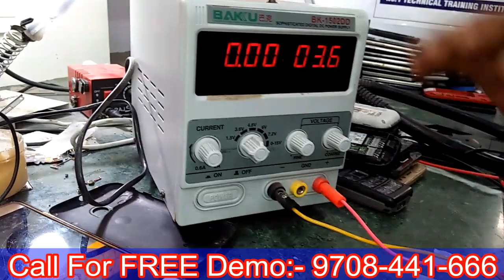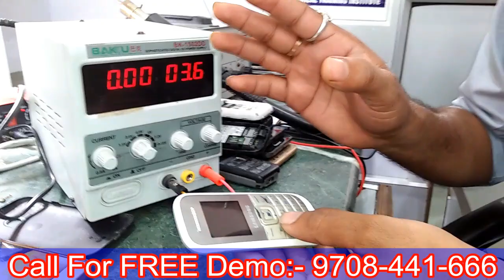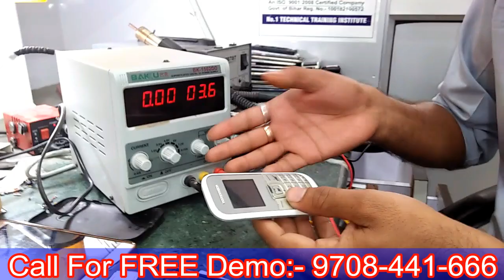How to repair mobile phone With DC Power supply machine, solve software/hardware fault